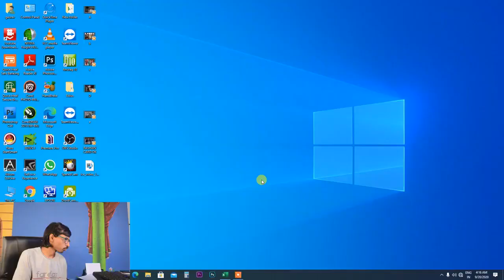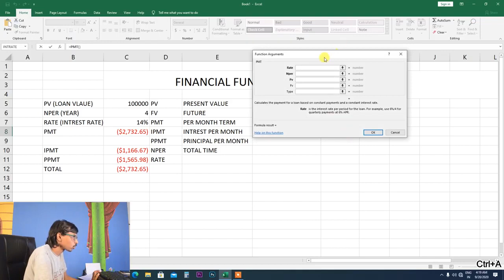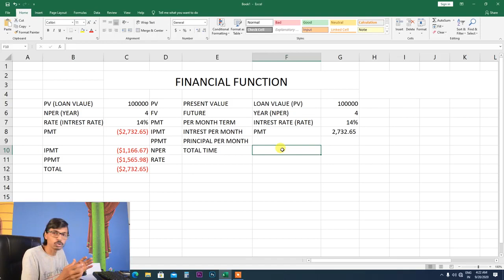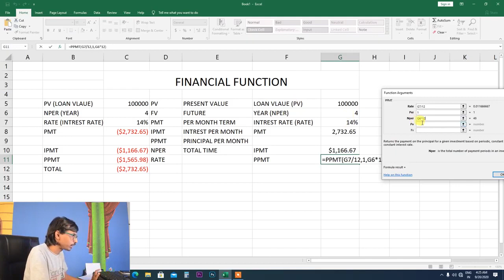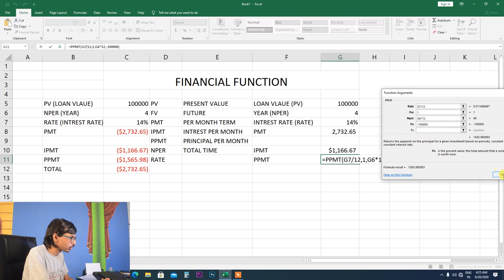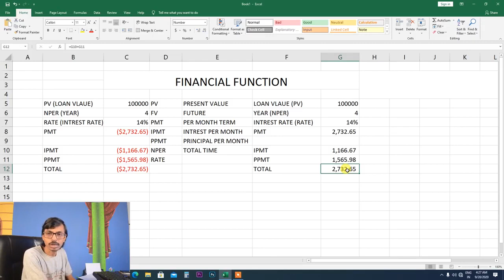What is PMT formula calculation? What is PMT in FV formula?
How use IPMT function in Excel with example?
How do you calculate interest payments in Excel?
What Ipmt means?